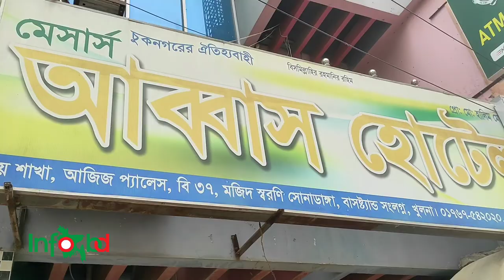Fun Vlog - 02 | Mawya Ghat And Khulna | Info bd _ Ruman Ahmed